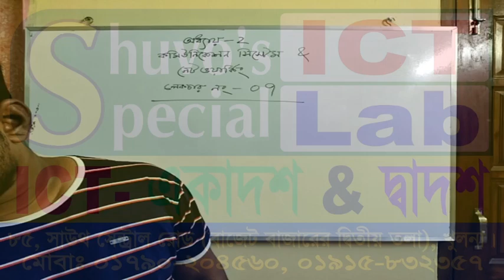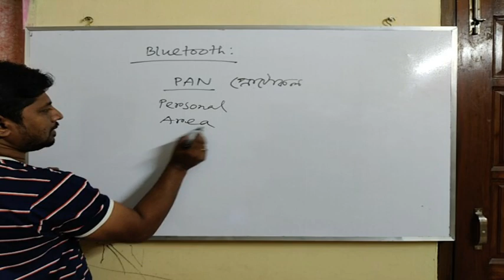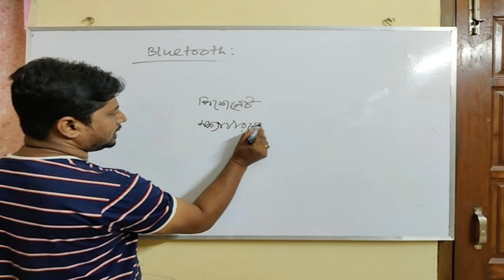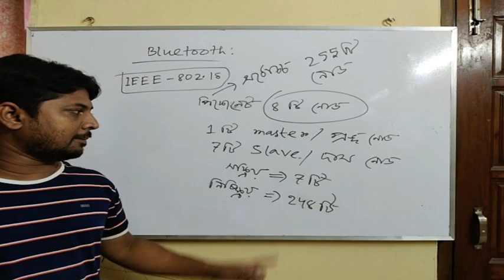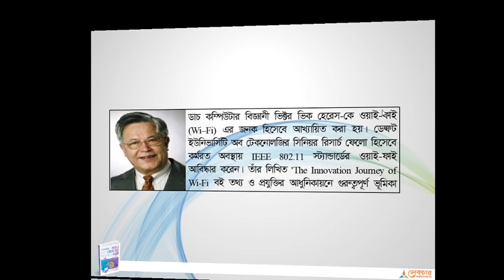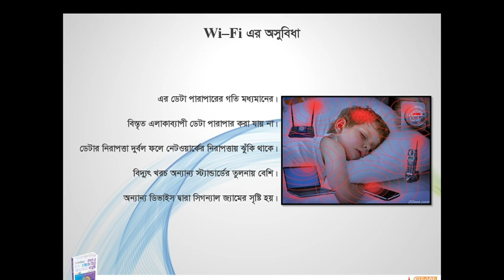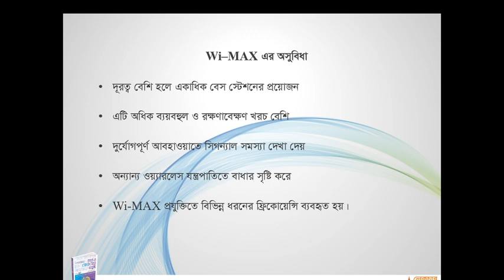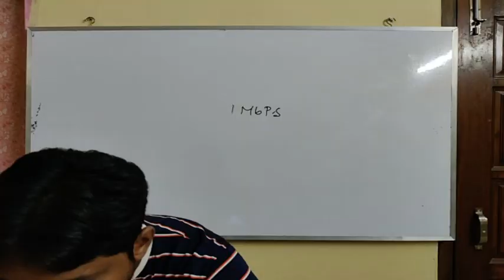Chapter-2( Communication System & Networking )Lecture-7